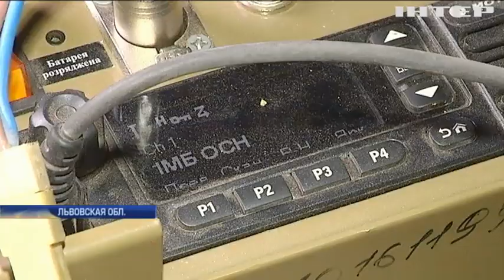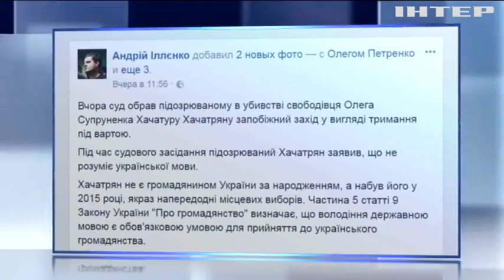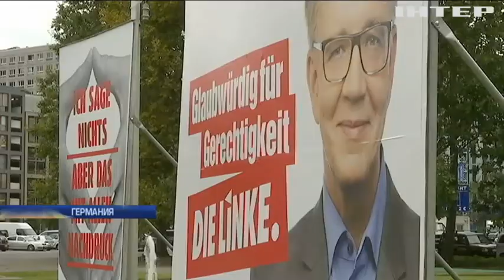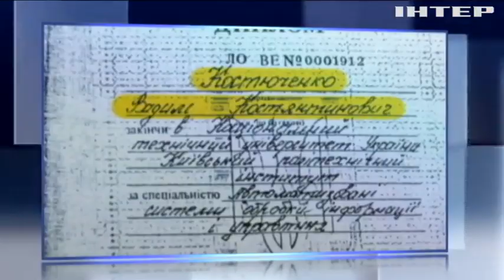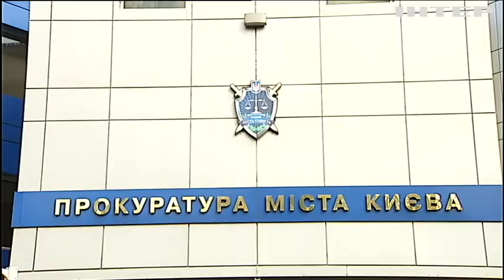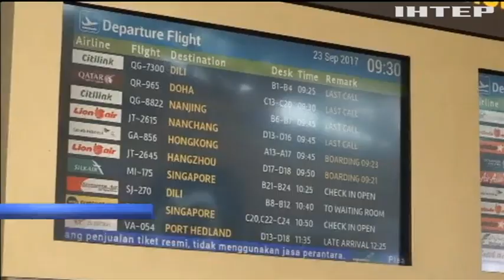Подробности, выпуск за 23 сентября 2017 года